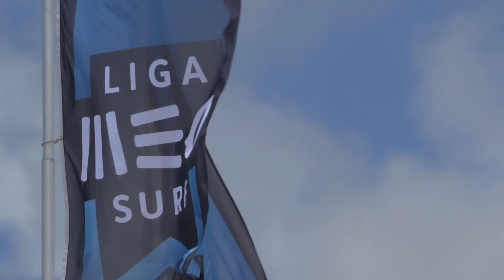Liga MEO Surf || Allianz Figueira Pro || Dia 1